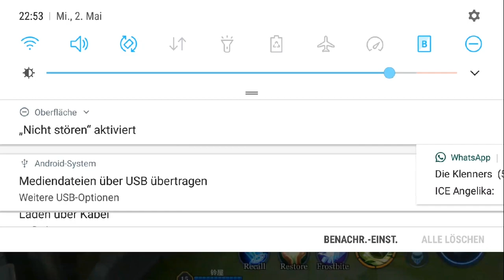Comeback with the strongest lategame Assassin | Zuka Jungle Gameplay | Arena of Valor | English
AoV Zuka gameplay english.

With over 180 Games and an above 60% winrate Zuka is not only one of my most played champions but also one of my favorite ones.

I hope you guys enjoyed the gameplay despite its lengh since I played extraordinary well in the later stages of the game.

The Arcana and build I used are in the beginning of the video

If you are looking for generell Arcana tips and guidelines check out my Arcana-Guide:

My Instagram (you are going to find a lot of guides here. Going to update all of them in the near future):

The „Gamepad“ I am using most of the time:
Its a Amazon-Reflink by Simjo.
You guys can support him without paying extra.

Outro:
ONLAP - Forever (Non-Copyrighted Rock)